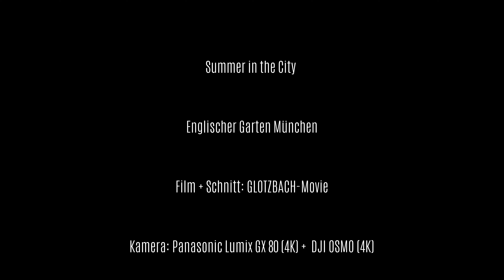Summer in the City - Surfer im Englischer Garten München (4K)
Was will man mehr, ein Feiertag, bestes Sommerwetter, ein kühles  Bier im Biergarten trinken, dass ist genau der richtige Zeitpunkt für einen Ausflug in den Englischen Garten München. Der Englische Garten ist eine große Grünanlage mit ca. 375 Hektar Fläche im Münchner Nordosten an der Isar gelegen. Diese Anlage gehört damit zu den größten Parkanlagen der Welt.
Ein ganz besonderes Highlight hier ist der Eisbachkanal mit der berühmten Eisbachwelle. Hier kann man den vielen Surfern bei der Arbeit ganz nahe zu schauen.

What more could you want, a holiday, best summer weather, a cool beer in the beer garden drink, that is just the right time for an excursion to the English Garden Munich. The English garden is a large green area with about 375 hectares located in the north east of Munich on the river Isar. This is one of the largest parks in the world. A very special highlight here is the Eisbach Canal with the famous Eisbach wave. Here one can look at the many surfers at work very close.

Que voulez-vous boire un jour férié, meilleur temps d'été, une bière fraîche dans le jardin de la bière qui est le moment idéal pour un voyage au Jardin anglais à Munich. Le jardin anglais est situé au Isar un grand espace vert d'environ 375 hectares dans le nord-est de Munich. de sorte que ce système est l'un des plus grands parcs du monde. Un point fort est ici le Eisbachkanal avec le célèbre Eisbach. Ici vous pouvez regarder les nombreux surfeurs très proches du travail.

¿Qué más quieres beber una fiesta, el mejor tiempo de verano, una cerveza fría en el jardín de la cerveza que es el momento perfecto para un viaje al Jardín Inglés de Múnich. El Jardín Inglés se encuentra en el Isar, en el noreste de Múnich una amplia zona verde de alrededor de 375 hectáreas. por lo que este sistema es uno de los parques más grandes del mundo.
Una característica especial aquí es la Eisbachkanal con el famoso Eisbach. Aquí se pueden ver los muchos surfistas muy cerca de la obra.

O que mais você quer beber um feriado, o melhor clima de verão, uma cerveja gelada no jardim da cerveja que é o momento perfeito para uma viagem ao Jardim Inglês, em Munique. O Jardim Inglês está localizado no Isar, no nordeste de Munique, uma grande área verde de cerca de 375 hectares. para que este sistema é um dos maiores parques do mundo.
Um destaque especial aqui é o Eisbachkanal com o famoso Eisbach. Aqui você pode assistir os muitos surfistas muito perto do trabalho.

あなたは休日、最高の夏の天候、ミュンヘンのイングリッシュガーデンへの旅行のための完全な時間であるビアガーデンで冷たいビールを飲むためにもっと何をしたいですか。イングリッシュガーデンは、ミュンヘンの北東およそ375ヘクタールの大規模な緑のエリアにイザールに位置しています。ように、このシステムは、世界最大規模の公園の一つです。
ここでの特別なハイライトは有名なEisbachとEisbachkanalです。ここでは、仕事に非常に近い、多くのサーファーを見ることができます。

Что еще вы хотите пить праздник, лучшую летнюю погоду, холодное пиво в пивном саде, который является идеальным временем для поездки в Английском сад в Мюнхене. Английский сад расположен на Изар в Мюнхене, на северо-востоке большая зеленая площадь около 375 га. так что эта система является одной из самых больших парков в мире.
Особое событие здесь является Eisbachkanal с известным Айсбами. Здесь вы можете посмотреть множество серфингистов очень близко к работе.

무엇보다 당신이 휴가, 최고의 여름 날씨, 뮌헨 영어 정원에 여행을위한 완벽한 시간이다 비어 가든에서 시원한 맥주를 마시고 싶어. 영어 가든 뮌헨의 북동쪽 375 헥타르 큰 녹색 영역에서 ISAR에 있습니다. 그래서이 시스템은 세계에서 가장 큰 공원 중 하나입니다.
특별한 하이라이트는 여기에 유명한 Eisbach와 Eisbachkanal입니다. 여기서 당신은 일에 매우 가까이 많은 네티즌을 볼 수 있습니다.

你想喝度假，夏天最好的天气，在啤酒花园是在慕尼黑前往英国花园的最佳时间冰镇啤酒更重要的是做。英国花园位于伊萨尔在慕尼黑东北部约375公顷大的绿化面积。因此，该系统是世界上最大的公园之一。
这里一个特别的亮点是与著名Eisbach的Eisbachkanal。在这里，您可以观看许多网友非常接近的工作。

ما أكثر هل تريد أن تشرب عطلة، وأفضل طقس الصيف، البيرة الباردة في حديقة البيرة وهذا هو الوقت المثالي لرحلة إلى الحديقة الإنجليزية في ميونيخ. يقع الحديقة الإنجليزية في إيزار في ميونيخ شمال شرق منطقة خضراء واسعة من حوالي 375 هكتار. ذلك أن هذا النظام هو واحد من أكبر الحدائق في العالم.
ومن أبرز خاص هنا هو Eisbachkanal مع Eisbach الشهير. هنا يمكنك مشاهدة العديد من متصفحي قريبة جدا من